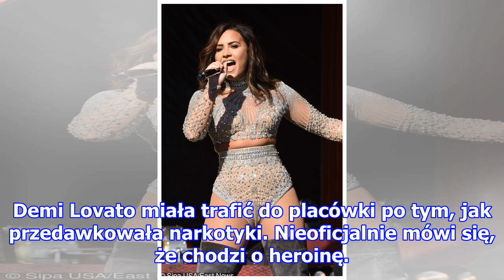Z OSTATNIEJ CHWILI: Demi Lovato w SZPITALU, prawdopodobnie przedawkowała HEROINĘ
Z OSTATNIEJ CHWILI: Demi Lovato w SZPITALU, prawdopodobnie przedawkowała HEROINĘ Demi Lovato (25 l.) trafiła do szpitala w Los Angeles - informuje portal TMZ - powołuje się na swoje źródła w policji. Demi Lovato miała trafić do placówki po tym, jak przedawkowała narkotyki. Nieoficjalnie mówi się, że...